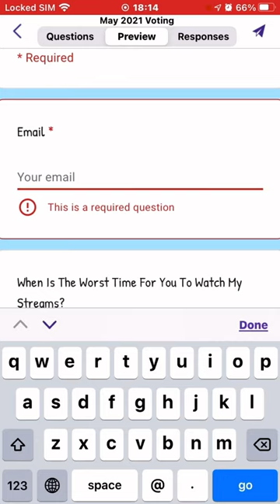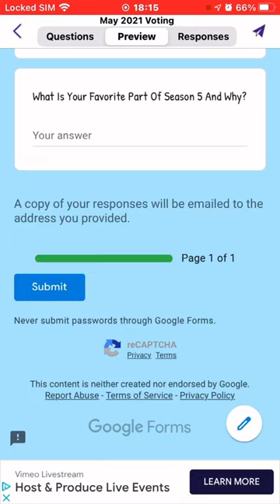May 2021 Voting